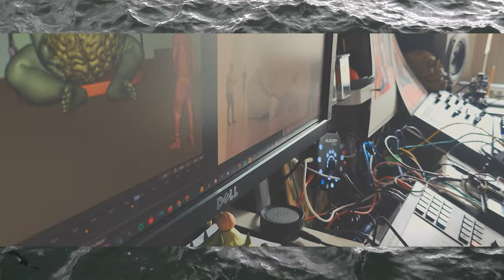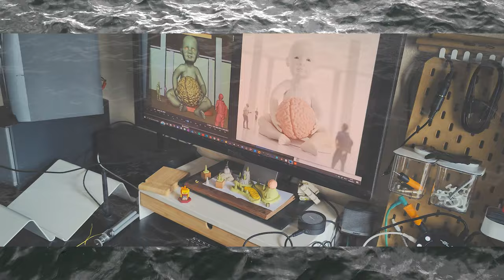Hypersoftscp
The visuals accompanying this song are snippets of recordings made during weeks of iteration, tweaking, reworking, and sampling. As such, this piece is also a sort of diary.

The sounds started with recording the sound of the pen plotter through various tools and exploring the hypersynth engine in the M8.

The title comes from the limited character count while saving on the M8 - words that came to mind while titling: Hypersynth, Software, Sound(e)Scape.

Footage includes the pen plotter drawing, which I find incredibly mesmerizing to watch, troubled water, driving my mobile scooter to physiotherapy, the impossible-to-organize-properly mess of entangled cables connecting everything to everything, all perfect metaphors for my brain.

Making these somewhat finished pieces is satisfying and exhausting. While the constant urge to create perseveres, I'm constantly struggling to maintain a paced balance. My chronic pain is always present, but as I sit up too long or try to maintain focus too long, it gets worse, so I'm constantly forced to step back. Not only do these many pauses create periods of forced rest, but also space for the emergence of even more new ideas, which makes it even harder to maintain focus on one goal.

Achieved keeping this under 7 minutes. ⭐